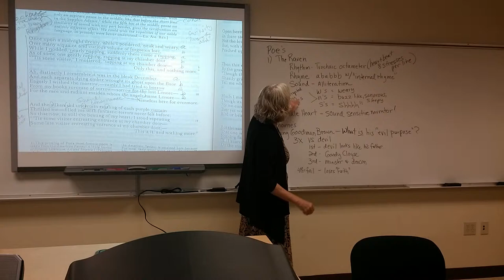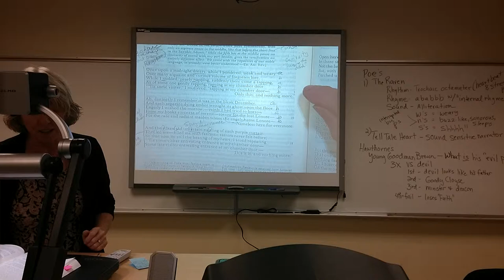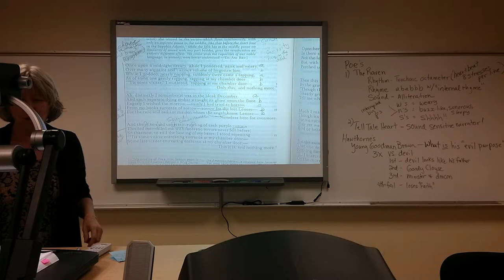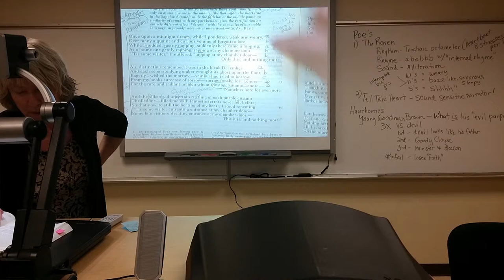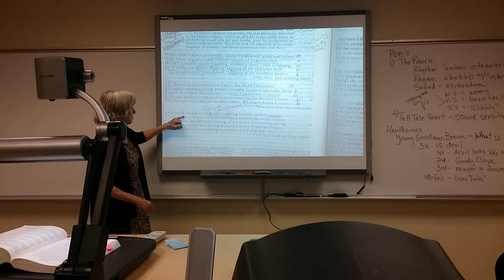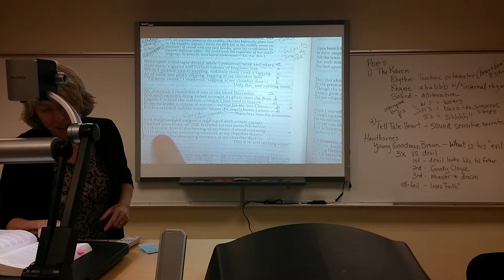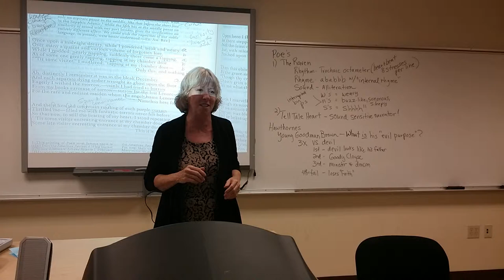Poe 's Poetics